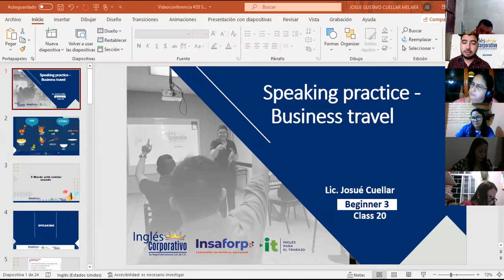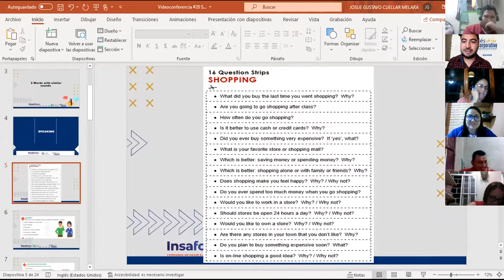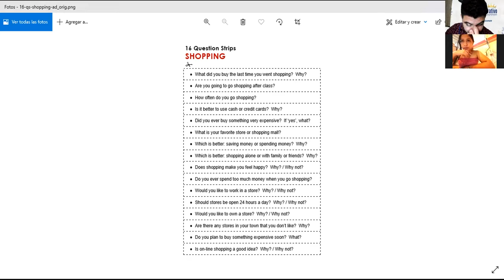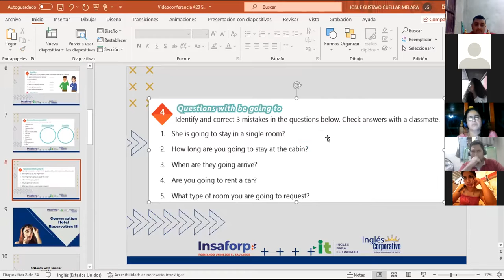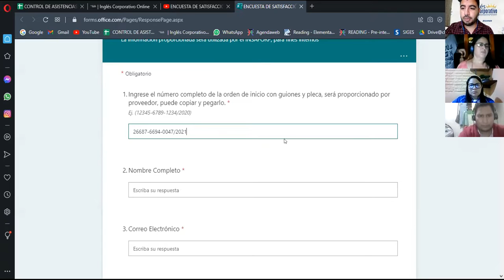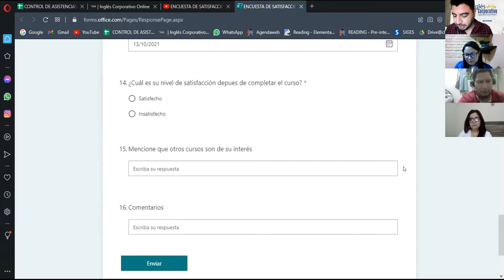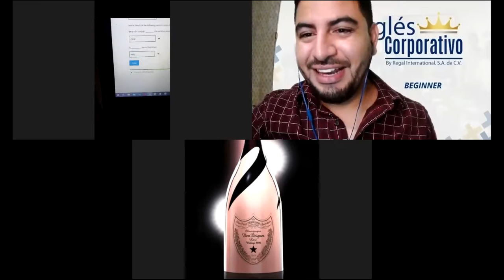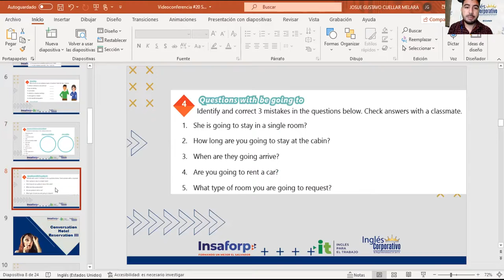Ingles Corporativo-Videoconferencia #20 Speaking practice - Business travel